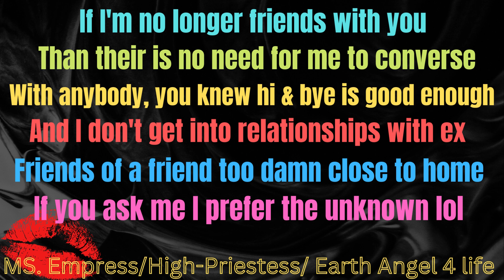MS. Empress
I have been through a lot in my life and I have acknowledged that in order to overcome my own fears and whatever else I needed to work on I did this for myself in order to not make excuses for my upbringing etc...  I know for me there are certain things I will not do I can't do it will go against my own personal standards I don't care how fine that man is if it's not right it's not right I can place myself in other people shoes just because other people can't do that or can careless about doing so doesn't mean everyone is the same.